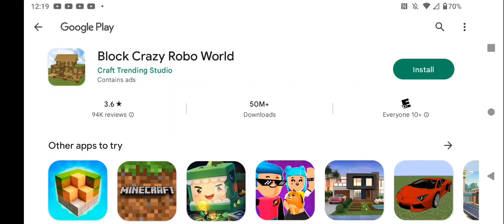look at this worst goofy ahh rip-off of Minecraft 🤣🤣🤣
the worst knockoff version of Minecraft